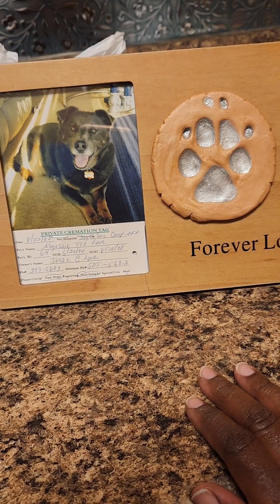Over 2100 Miles Traveled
It's been over a year since my bun-sons and I were together. Thank God everyone made it across the traveling miles safely. Thank you, Spirit Airlines. The only airline that allowed both of my boys...
They didn't take too well to me at first, but by day 3, we're much better.
This video contains copywritten music that I do not claim and I don't have any rights to.  Copyright Disclaimer under section 107 of the Copyright Act 1976 is for FAIR USE; a use permitted by copyright statute that might otherwise be infringing to the original owner(S) of the program.